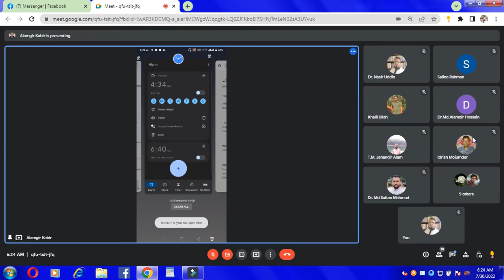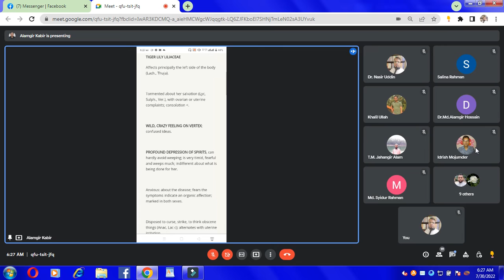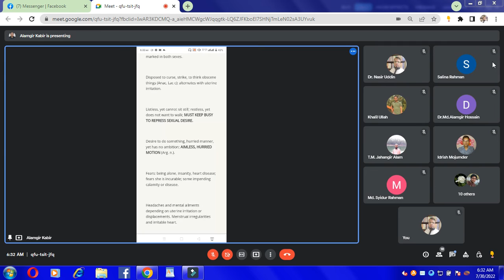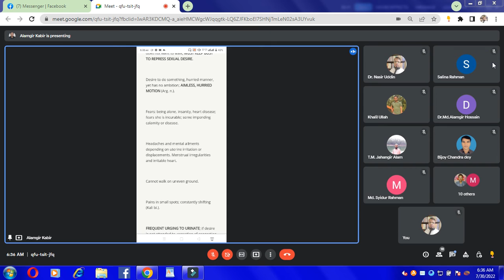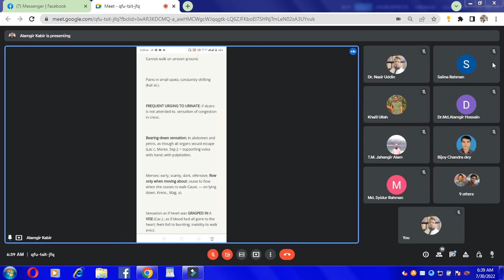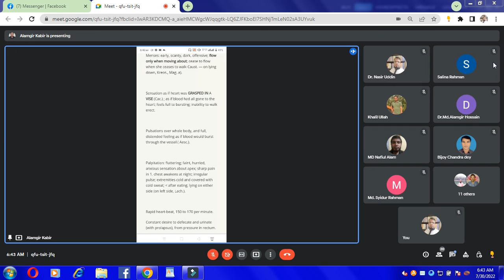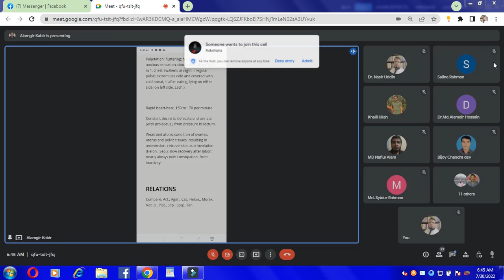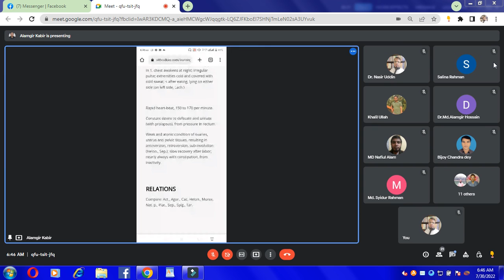Comparative Discussion Of Lilium Tig, Lecturer, Dr. M. Alamgir Kabir